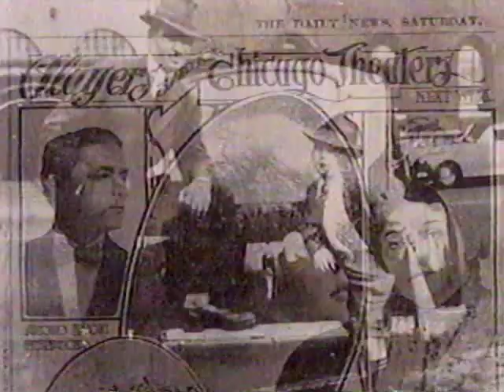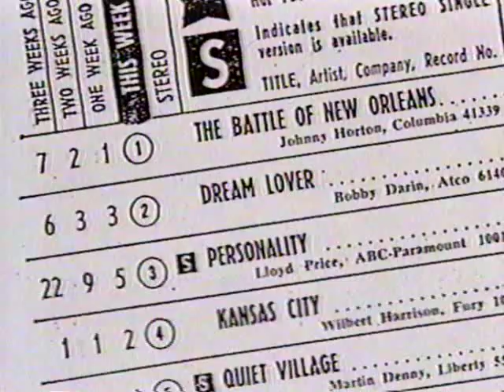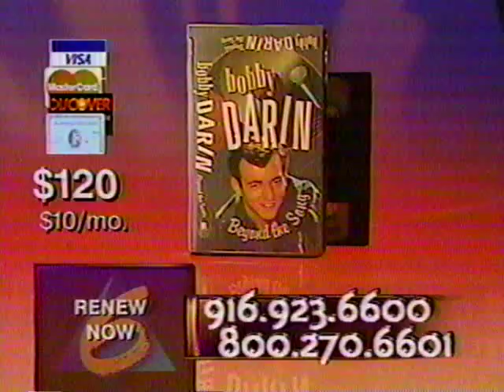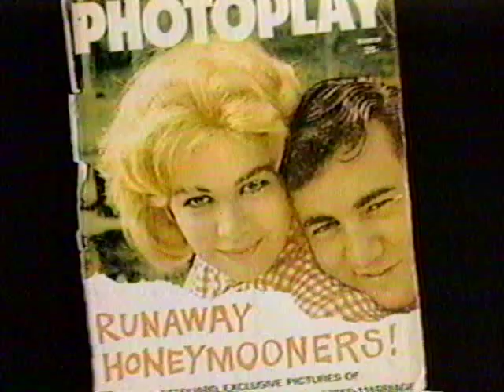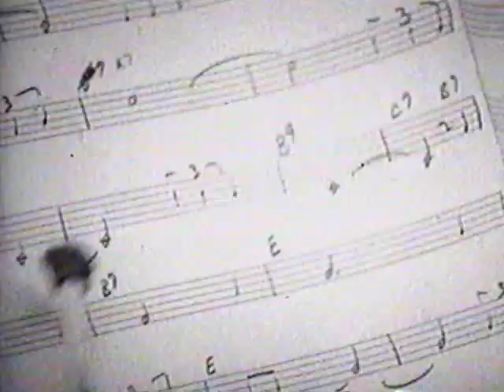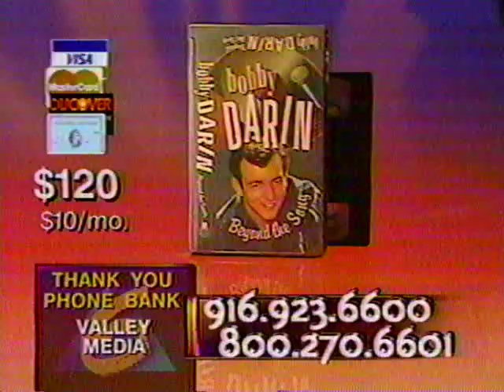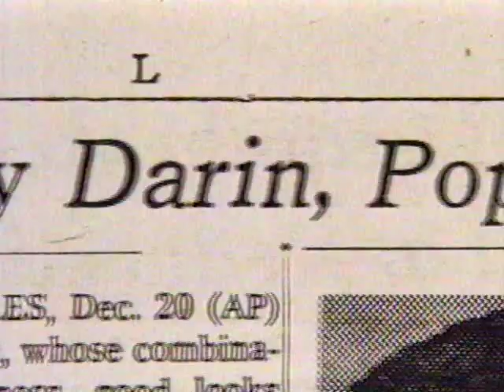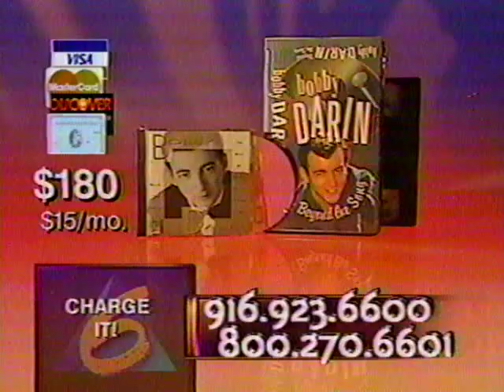Bobby Darin: Beyond the Song + PBS Pledge Drive (12/1998)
In December 1998, PBS stations all over the country broadcast the outstanding documentary Bobby Darin: Beyond the Song. Produced by Jason Cilo and Henry Astor of MPI Productions, this amazing program was what every diehard Darin
fan was waiting for.
Bobby Darin: Beyond the Song traces the career of Bobby Darin from his first television appearance in 1956 to his last in 1973. It includes interviews with family and friends and features live performance clips of some of his greatest hits including, "Mack the Knife," "Splish Splash," "Beyond the Sea" and many more.

Bobby Darin was an entertainer of unparalleled ability who left a rich legacy of music and memories. The program was narrated by Keith Olbermann